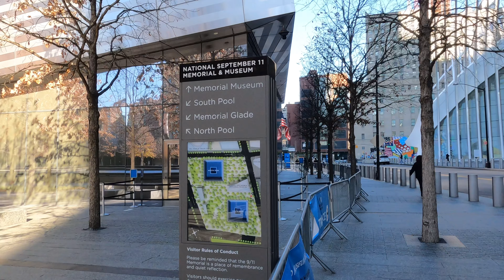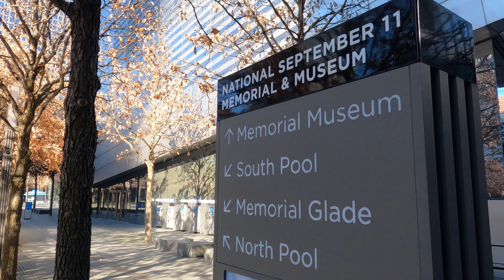The Mural Project at NYC's World Trade Center, 4K Ultra HD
撮影機材：GoPro Hero 9